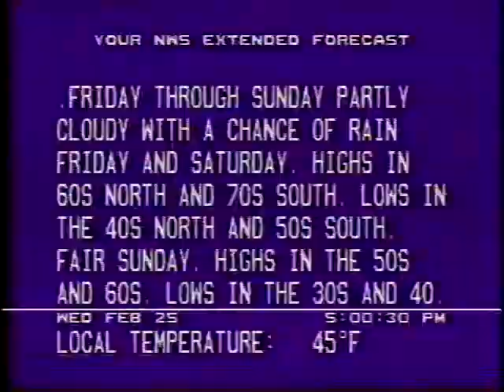Weather Channel Winter Storm Update promo (1987)